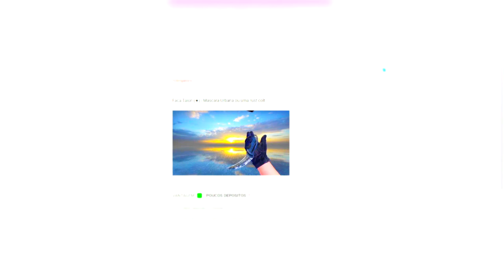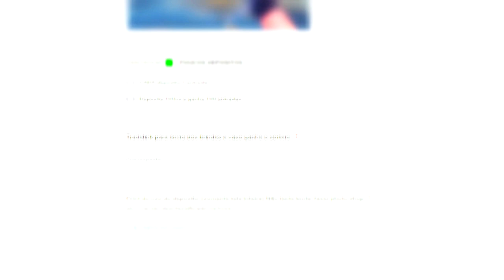NUNCA faça isso no CS:GO...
► Serio que experiência, não faça isso rapaziada vocês não sabe oq passa na vida da outra pessoa, as vezes ele tá passando por problemas e outras coisas, então saiba jogar o csgo, a comunidade agradece!

📵 NUNCA faça isso quando JOGAR CS:GO..